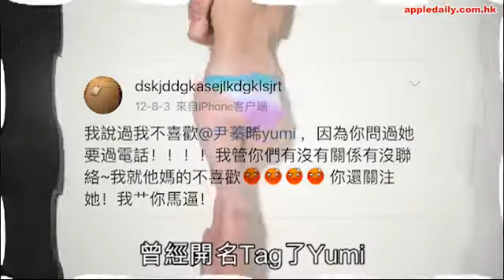被翻舊賬揭同前度有景轟「吳若希」爆粗鬧Yumi撬仔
是非浪接浪的吳若希，繼早前被指是小三後，近日又被懷疑以分身在微博開設不同賬戶，方便自己暢所欲言。當中疑似吳若希不時跟前度男友Larry Siu打情罵俏，更頻頻講粗口，又爆粗鬧男友向Yumi索取電話號碼。有傳該微博賬號是吳若希昔日賬號，但吳若希昨日卻沒有否認，只說：「舊年已經傳過啦，我答過啦，唔會再答啦，好悶呀！」